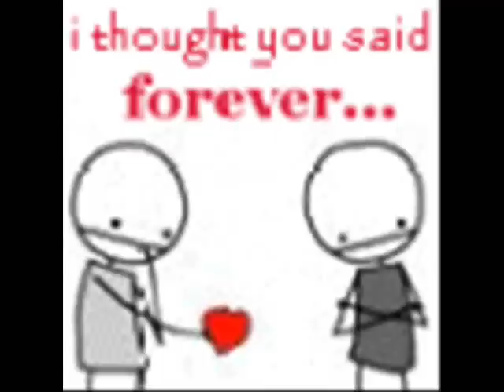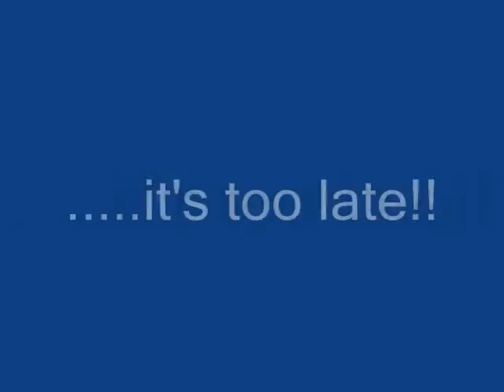The female version of One Republic's Apologize(MADE BY UMG)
The official song of One Republic feat.Timbaland is MADE BY UMG (UNIVERSAL MUSIC GROUP)

it's not professional but just have fun..;)

In this video right there there is only a non-professional-karaoke-version of the song. The audio content on this video isn't mine, It's copyrighted by UMG.

THE OFFICIAL SONG is from Timbaland feat. One Republic "Apologize"